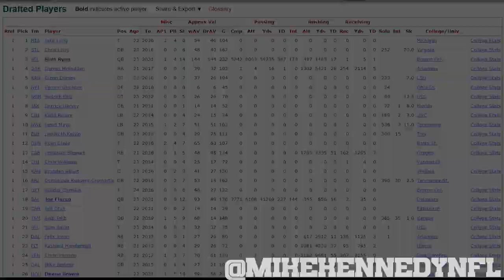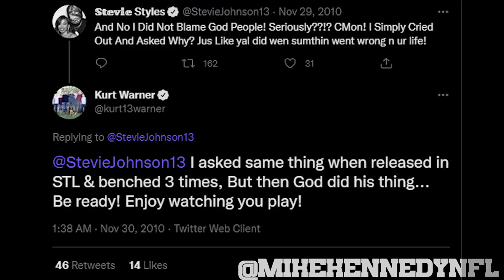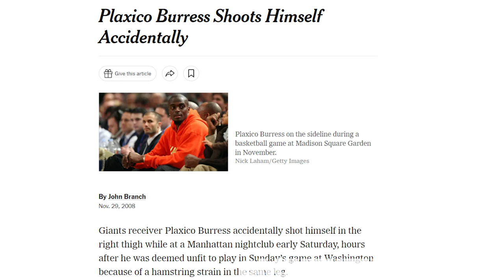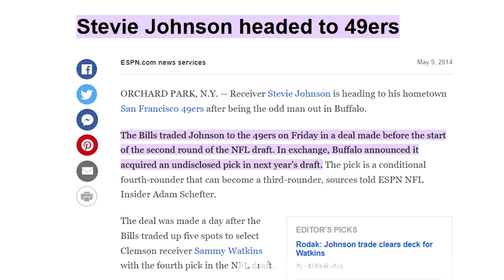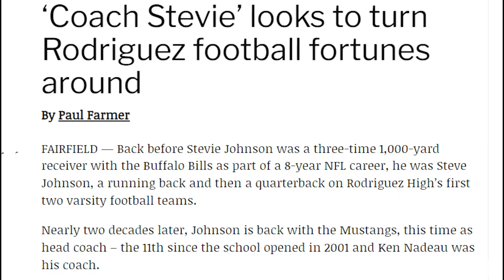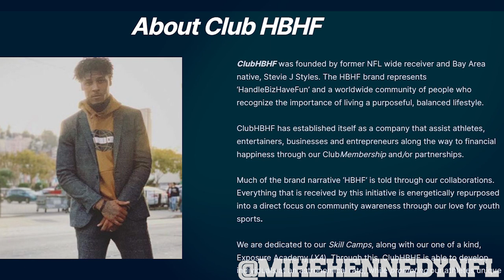Inside the Enigmatic Career of Stevie Johnson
The only receiver who could get open vs Darrelle Revis consistently. The only player to ever celebrate multiple touchdowns by pretending to shoot himself.  One of the best route runners in the NFL... despite freelancing more often than not: Stevie Johnson was truly one of a kind in the NFL.

Stevie Johnson, the drop, the tweet and the box I kept sealed for years by Tim Graham

Special thanks to Stevie Johnson, the NFL, the Buffalo Bills, the San Francisco 49ers, the San Diego Chargers, the University of Kentucky, Chabot College, Angelo Rodriguez High School, Pro Football Reference, Pro Football Focus, Football Outsiders, ESPN, The Athletic, Getty Images, FOX, CBS, NBC, NFL Network, Daily Republic, Tyler Dunne, the Buffalo News, David Robidoux, Ludwig Göransson, Nobuo Uematsu, Utada Hikaru, Yoko Shimomura, Skrillex, Kevin Kiner, Samuel Kim, Rifti Beats, v e N, Less Gravity, Square Enix, Disney, and Lucasfilm.